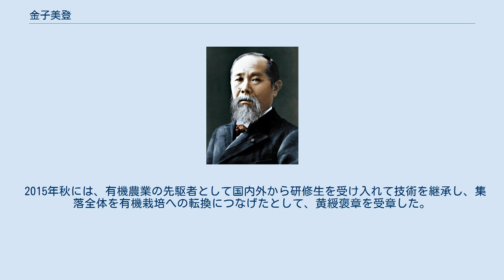金子美登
金子 美登（かねこ よしのり、1948年3月30日 - ）は、埼玉県比企郡小川町の有機農業家（霧里農場代表）・特定非営利活動法人全国有機農業推進協議会理事長・小川町議会議員。
 300年続く農家の長男として生まれた。
高校卒業後は家業の農家を継ぎ、1968年に農林水産省農業者大学校に第１期生として入学。
在学中、一楽照雄から指導を受け有機農業を始める。
 1971年に卒業後、就農してから1975年には消費者との提携を10戸会費制を始める（後に1977年から「お札制」に変更）。
1982年には有機農業の種苗交換会を始めた。
消費者30軒とお礼制で提携。
 1999年から小川町議会議員として2019年まで5期務めた。
 2015年秋には、有機農業の先駆者として国内外から研修生を受け入れて技術を継承し、集落全体を有機栽培への転換につなげたとして、黄綬褒章を受章した。
 2016年11月、アクティビストチーム「MOTHER EARTH」の一員として、環境省「つなげよう、支えよう森里川海プロジェクト」アンバサダーに任命される。
 ^ MOTHER EARTH ^ つなげよう、支えよう森里川海プロジェクト ^ 第132回 金子美登（プロフェッショナル 仕事の流儀） - NHK ^ BRUTUS No.677、2009年12月15日発売、マガジンハウス